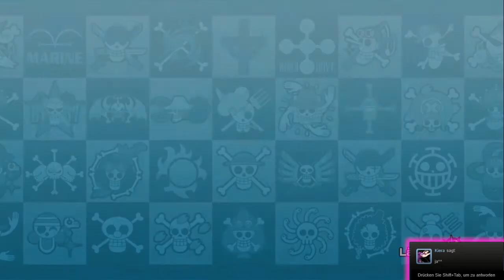One Piece : Pirate Warriors - 2 - # 4 Smokers Wille [Blind][HD][Deutsch]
Smoker kann sich noch nicht so ganz entscheiden und braucht unsere Hilfe!
Mit dabei VegetaEx

Bitte alle Kritik und Anmerkungen (aber gerne auch Lob^^) In die Kommentare! Lasst dem Video ein Like da wenn es euch gefällt, ich kann eure Gedanken sonst nicht lesen XD

One Piece : Pirate Warriors 2 ist ein Spiel, das von Namco Bandai gepublished wurde. Weder ich noch dieses Video stehen in Verbindung mit Namco Bandai